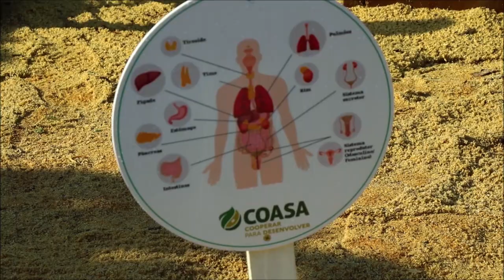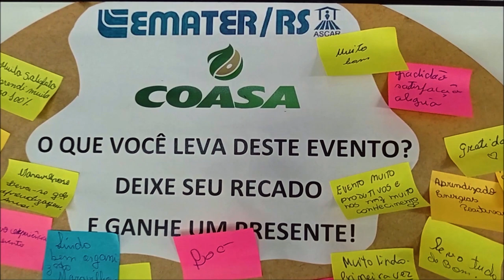Dia de campo da família Coasa (Água Santa/RS) - Rio Grande Rural